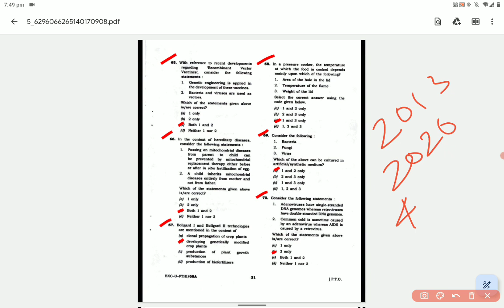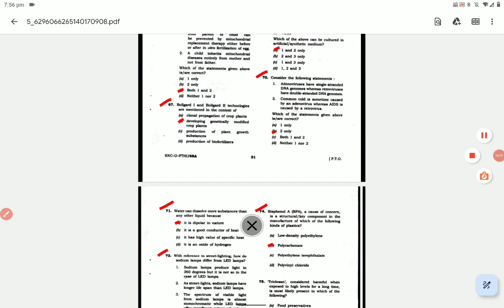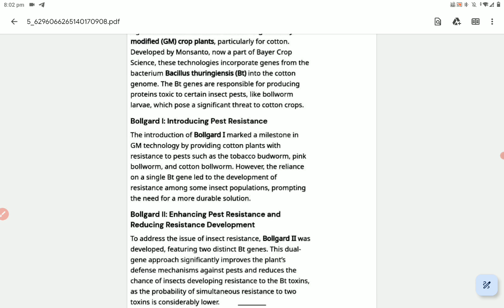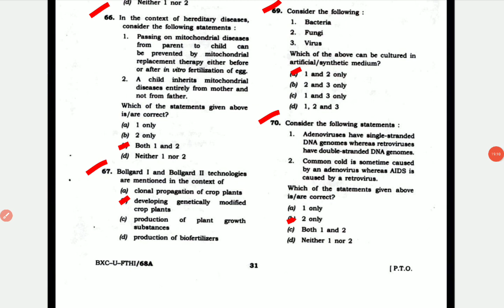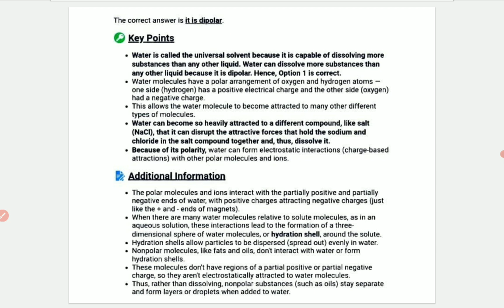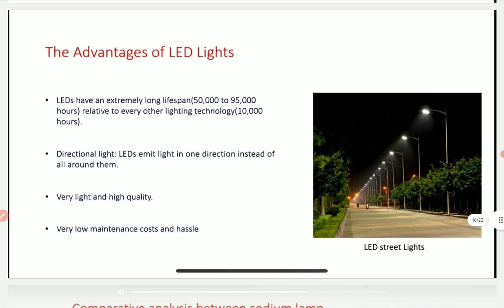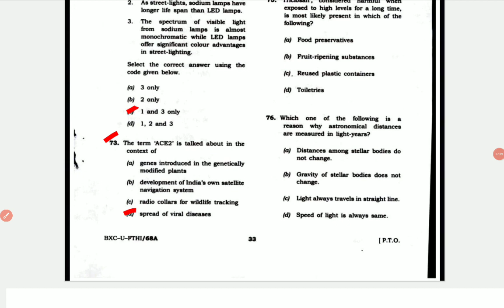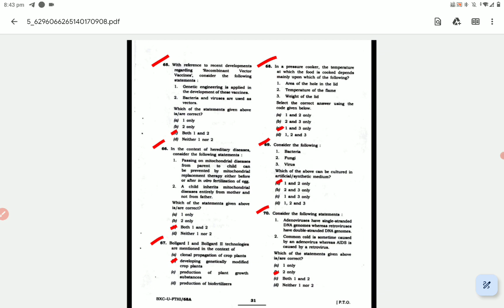DAY-156 | UPSC PYQ(2021) Explanation with all options|upscintamil upscprelims pyqseries #2024